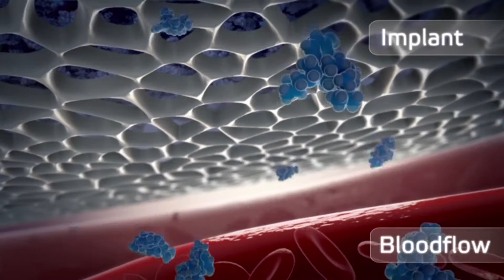OPIOID IMPLANT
The first implant to treat opioid addiction was just approved by the FDA. The implant is called Probuphine